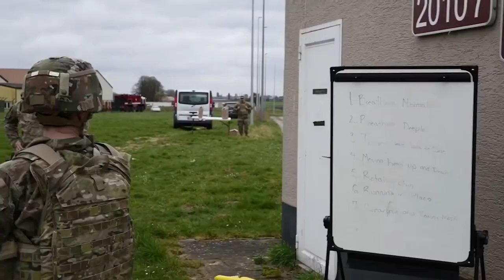Army CBRN Training (Chemical, Biological, Radiological and Nuclear) - 13TAC MILVIDS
U.S. Soldiers assigned to the 39th Strategic Signal Battalion perform Chemical, Biological, Radiological and Nuclear defense training, on Chièvres Air Base, Belgium, March 17, 2022. In order to stay proficient on their CBRN equipment and procedures the unit conducted training to ensure readiness and fulfill their annual requirements.

Credit: Pierre Courtejoie